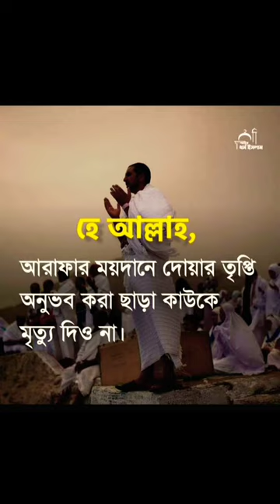new video ❤️❤️🥰🥰 video 😍